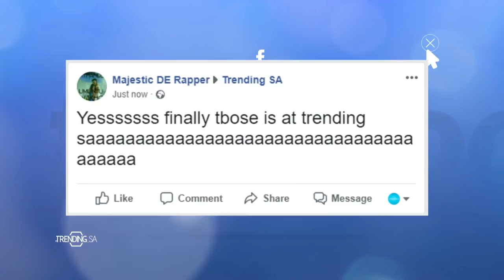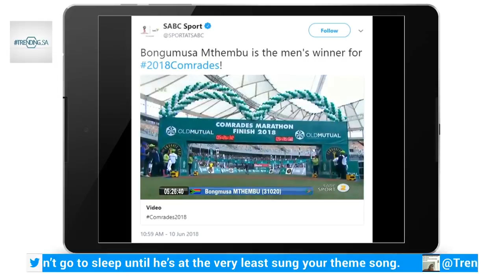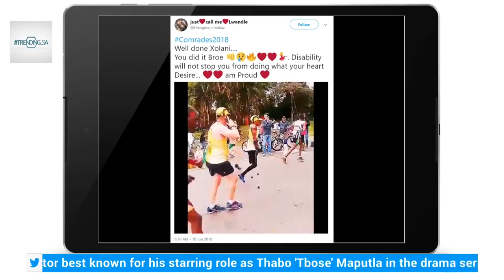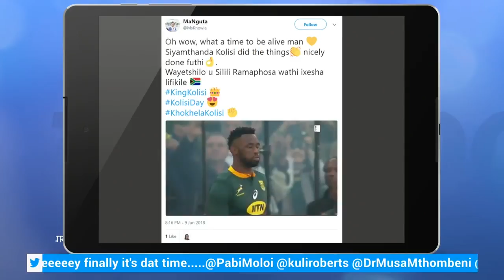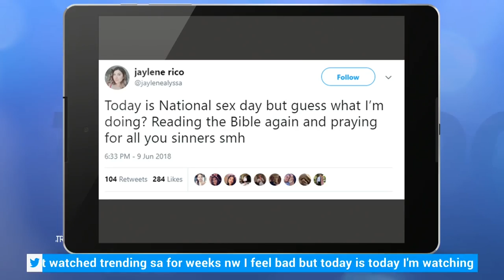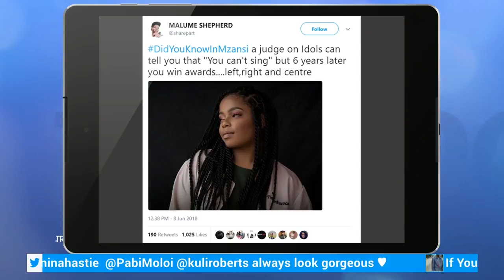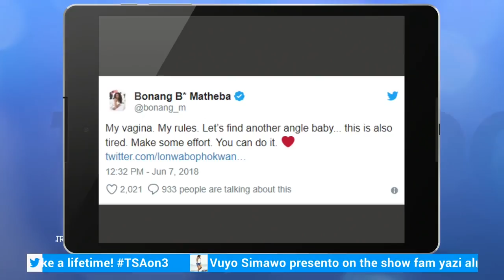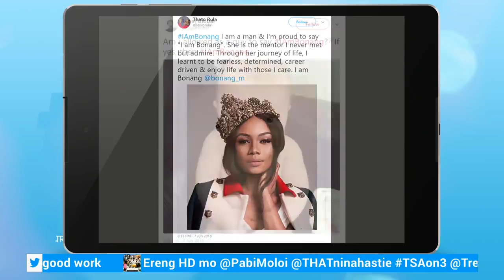TrendingSA 11 June 2018 TSAon3 1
Trending SA Segment 2